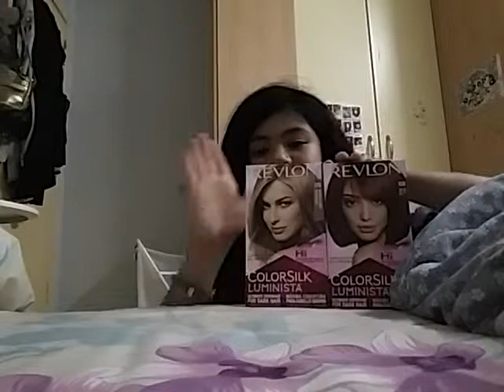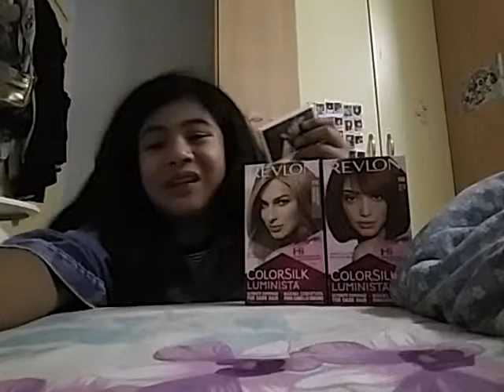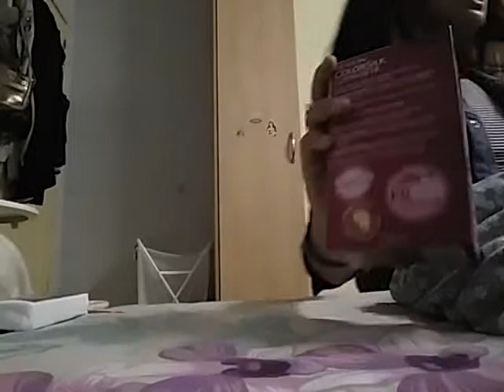DYEING MY HAIR?!